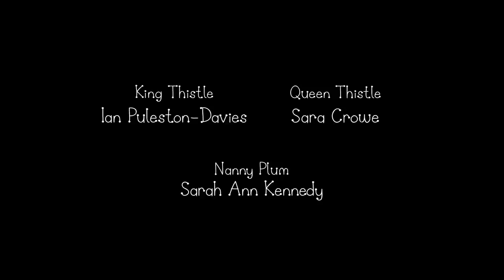Ben and Holly’s Little Kingdom | Giggling with Grandad | Kids Videos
Ben and Holly’s Little Kingdom | Gigging with Grandad| Kids Videos